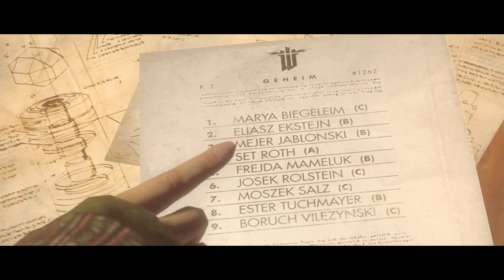Wolfenstein: The New Order Episode 5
It's mostly exposition, then kill guys, then more talking